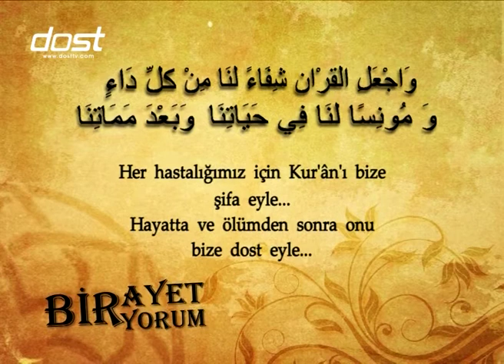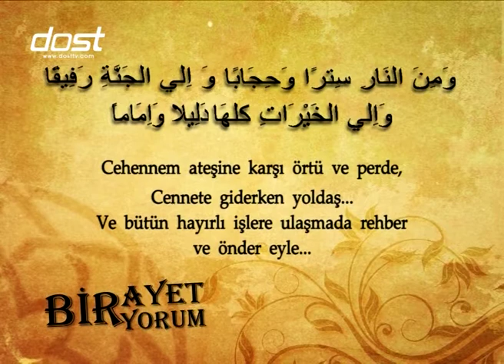BİR AYET BİR YORUM - NEBE SURESİ 17 - 20 AYETLER